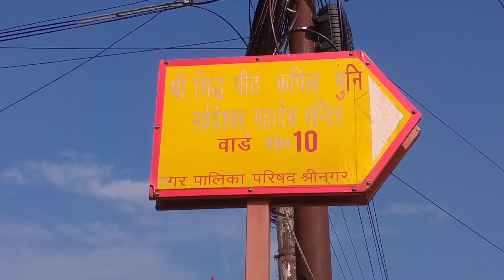सावन मास का पहला सोमवार. || HIMANSHU DIVYANSHU VLOGS 🟣